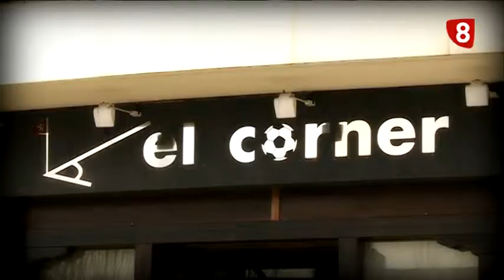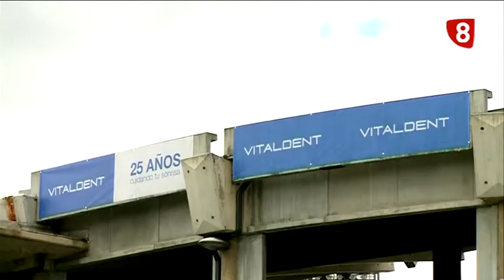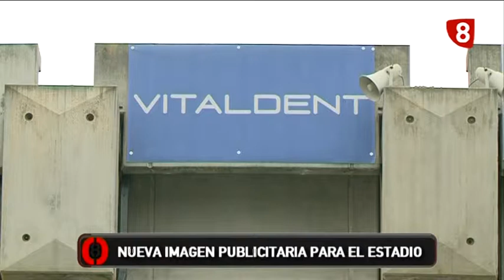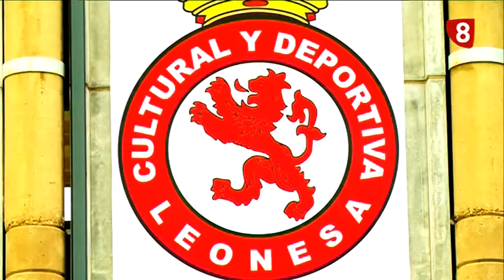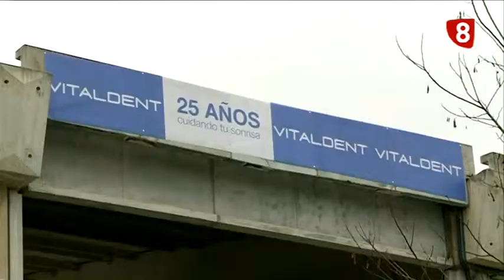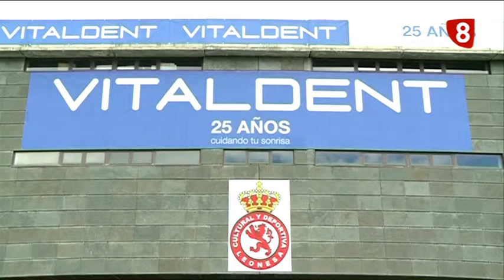LA JORNADA Viernes (27-3-15)